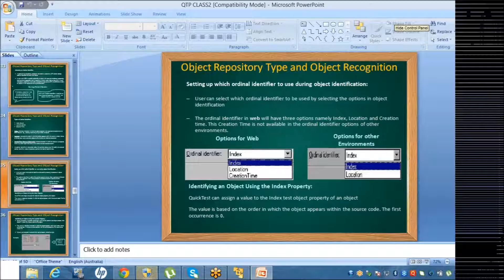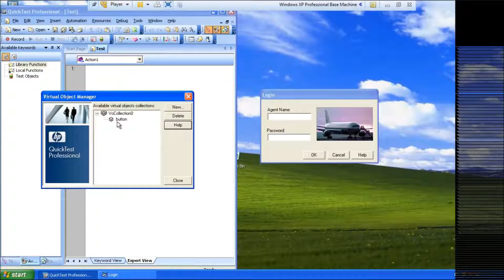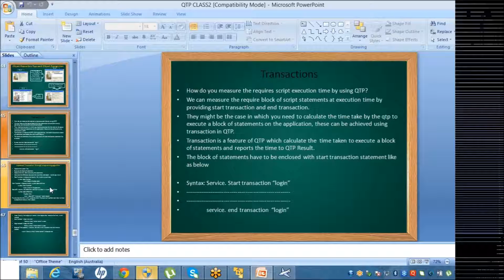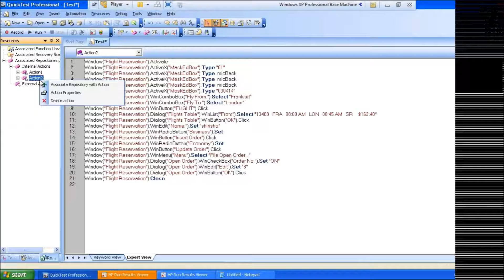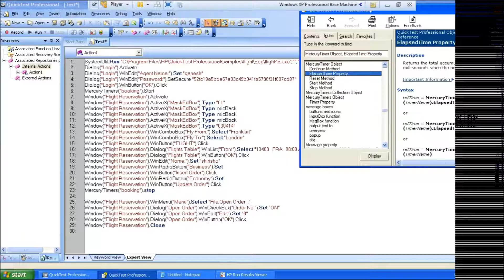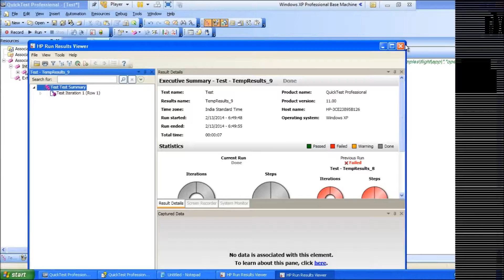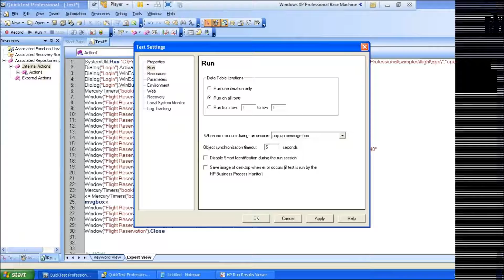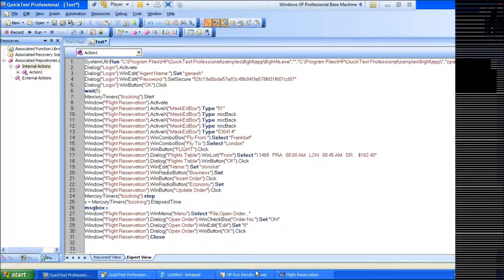QTP Online Training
QTP online Training from Garuda Trainings provides QTP Online classes.We have experts in taking online classes. Online trainings is the best method to learn Performance testing. QTP Online classes includes learning QTP through online. QTP Onlinr training provides a well fetched job because of the quality training we are offering

What are you going to get??

    Over 80+ lectures and software needed to learn.
    Learn to navigate  perfect in the  job market.
    Testing of multiple products.
    Confidence to attend before the interviewer.
    Comprehensive training to reach in all the fields.

Are you on a path  determined  by your qualification, and not your ambitions? By other people's opinions, and not your own?  Yes you have chosen a right course to be a in a god profession which would be a career changing opportunity.